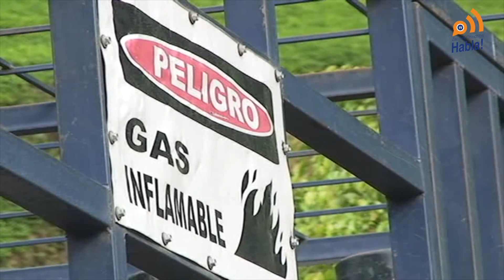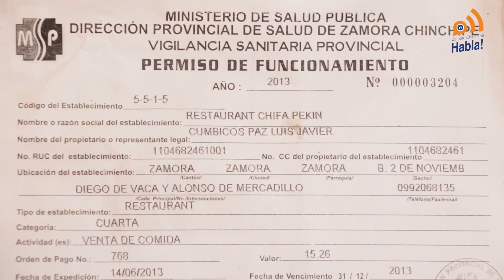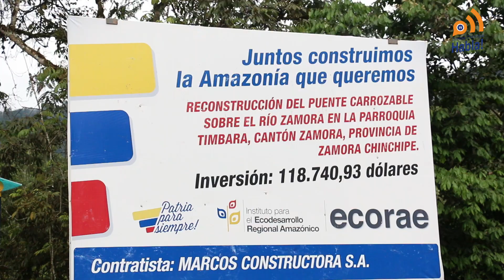Zamora Chinchipe Habla TV Emisión #25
- La Empresa Pública Ecuador Estratégico invierte en desarrollo vial y tecnológico en la parroquia Zurmi cantón Nangaritza

- La Intendencia de Policía desarrolla operativos de control en locales comerciales de la provincia

- El Ministerio de Transporte y Obras Públicas declaró en emergencia a la vía Zamora - Loja

- El Instituto para el Ecodesarrollo Regional Amazónico culminó la reconstrucción del puente carrozable en la parroquia Timbara